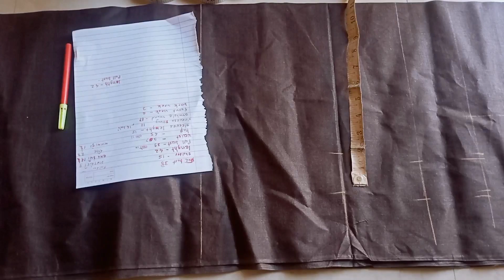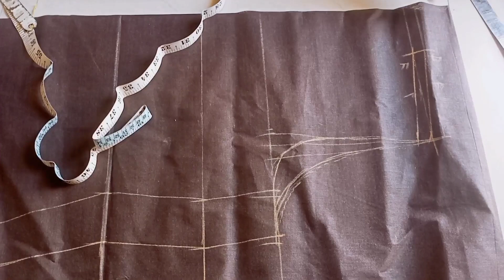readymade style kurta cutting & stitching Divyanka's fashion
kurti cutting and stitching
kurti cutting
top cutting# top kurta cutting in Marathi
top kurti design cutting and stitching

Divyanka's fashion
divyanka's blouse design
divyanka design
kurti cutting & stiching